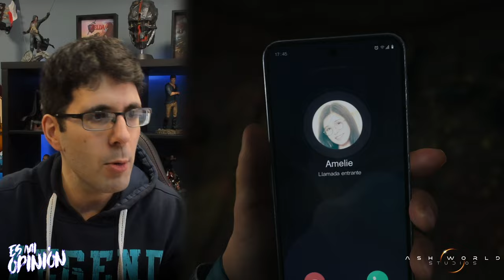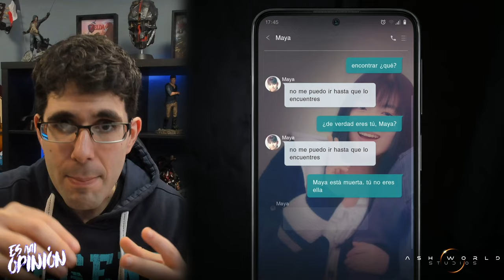Esto si es Atrevido Rompiendo Tabús | Silent Hills: The Short Message